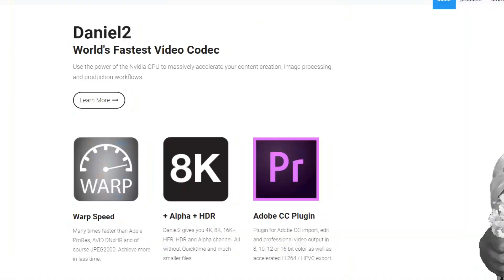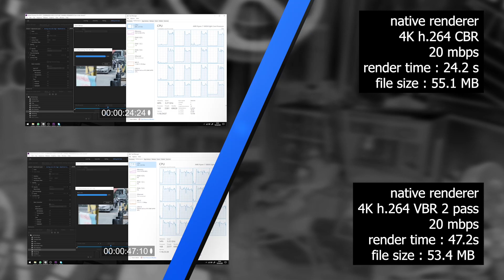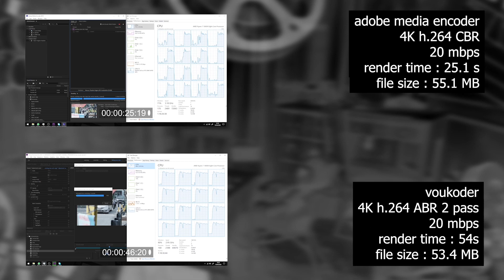CODEC RENDER TERCEPAT DI DUNIA Cinegy Daniel 2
kali ini kita membahas RENDER TERCEPAT DI DUNIA Cinegy Daniel 2 Turbocut

*My Gear :

Camera : SONY a7R2
Lens : SONY 28-70mm OSS
Memory : SONY SDXC 64 GB
Tripod : Fotopro
Microphone : Boya WM6
Recorder : Zoom H1
Lighting : led light
Webcam : Logitech C270
Speaker : Edifier 1280T
Headphone : Audio technica ATH-M50X
Amplifier : Behringer Microamp HA400

Computer Specs :
Display : LG 22MP68VQ (IPS NTSC72)
Casing : Venom RX GOW
Motherboard : Gigabyte AX370 K5 Gaming
CPU : AMD Ryzen 7 1800x
Graphic Card : ZOTAC RTX 2060 Super 8 GB
RAM : Corsair 16 GB (8 GB dual channel)
SSD : Samsung Evo 2 M2 500 GB
HDD : Western Digital 4 TB
PSU : Seasonic 760 Watt PLATINUM
Keyboard : IBM KB-8923
Cooling System : CAPTAIN 120 EX GAMER STORM CPU LIQUID COOLER